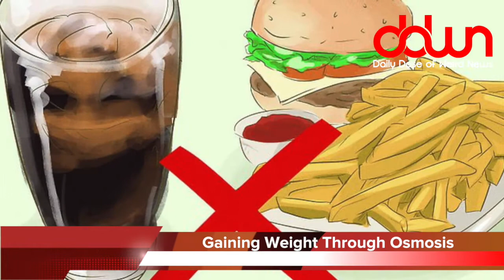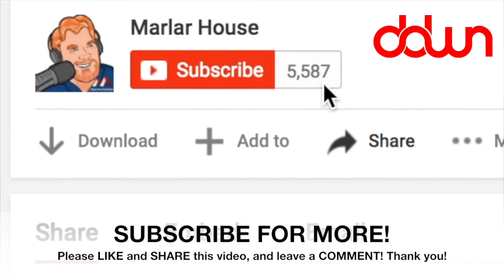How does “Senator Caitlyn Jenner” sound to ya? * And 15 more true weird news stories!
How does “Senator Caitlyn Jenner” sound to you? * Winnie the Pooh banned in China! You won’t believe why! * Imagine no internet for 3 weeks! * Disney opening Star Wars parks! * 600ft ferris wheel! * Garth Brooks surprises engaged couple! * * And MORE in this DAILY DOSE OF WEIRD NEWS!